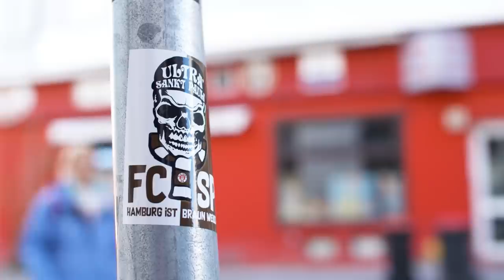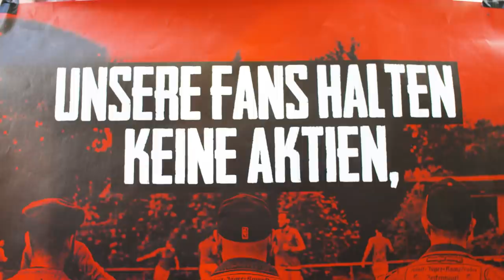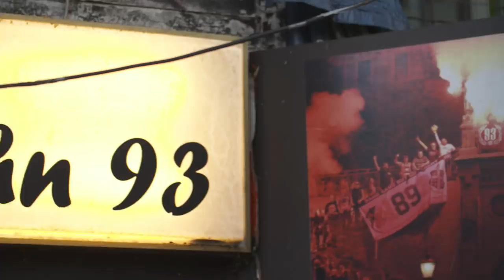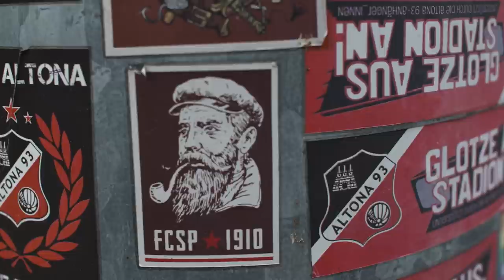Altona 93: Der wahre Hamburger Kult-Klub!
Altona 93 ist ein klassischer Amateur-Verein: Seit Jahren tingelt der Hamburger Verein zwischen Ober- und Regionalliga, man ist eine Fahrstuhlmannschaft. Jetzt will man sich als #3 in Hamburg etablieren. Aber: Was macht den Verein so besonders? Ich bin zu Altona 93 gefahren um Interviews mit Richard Golz und Andreas Bergmann zu führen. Außerdem zeige ich euch, wie es dort im Detail aussieht. Ich zeige euch die legendäre Adolf-Jäger-Kampfbahn in Altona, die spätestens 2026 aberissen werden soll. Die Kabine, die Haupttribüne, den Zeckenhügel, die Meckerecke und noch weitere, coole Dinge.

YEAH! Wir gehören auch zu funk. Schaut da mal rein